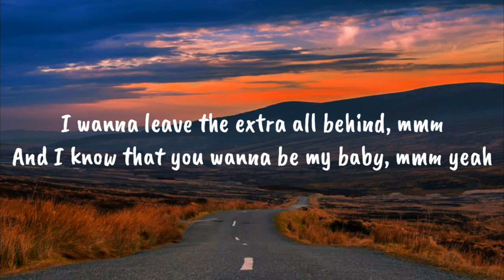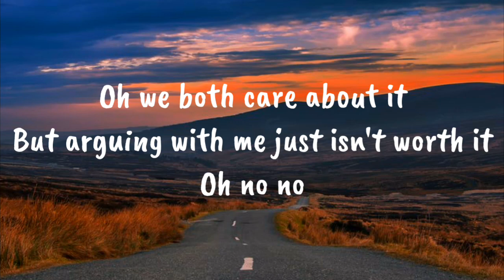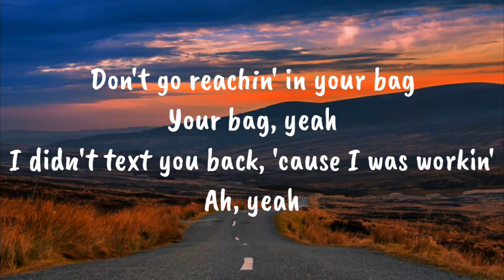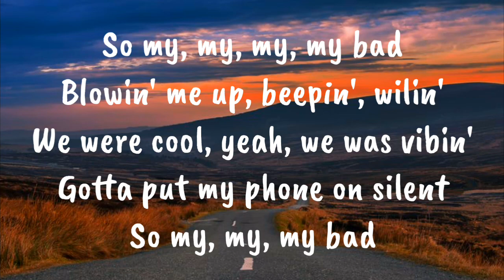Khalid - My Bad (Lyrics)🎵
Connect With Khalid 》

Lyrics 》

[Verse 1]
Can't count up the times you've blown my line
And that's been on my mind a lot lately
I wanna leave the extra all behind, mmm
And I know that you wanna be my baby, mmm yeah

[Chorus]
Said, my bad
Blowin' me up, beepin', wilin'
We was cool, yeah, we was vibin'
Gotta put my phone on silent
So my, my, my, my bad
We were cool, yeah, we was vibin'
So my, my, my bad

[Verse 2]
Oh we both care about it
But arguing with me just isn't worth it
Oh no no
Don't go reachin' in your bag
Your bag, yeah
I didn't text you back, 'cause I was workin'
Ah, yeah

[Chorus]
Said, my bad

[Bridge]
Gave you all the signs
Gave you alla my time, my love
You're followin' the signs
But you're followin' the wrong signs, my love

[Chorus]
Said, my bad